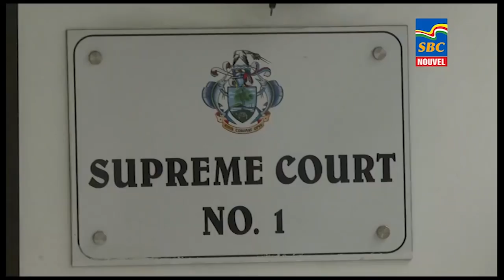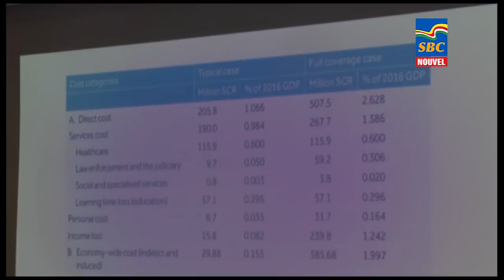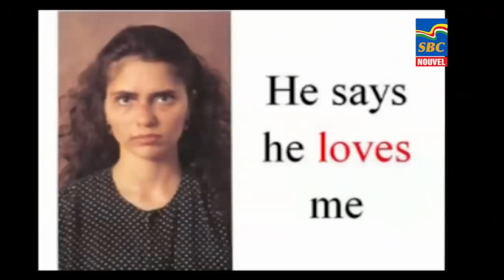8 p.m News 29-11-2021